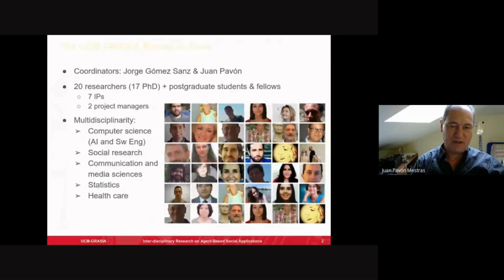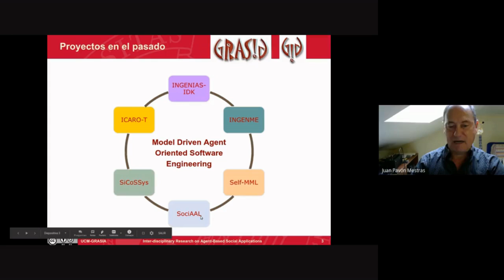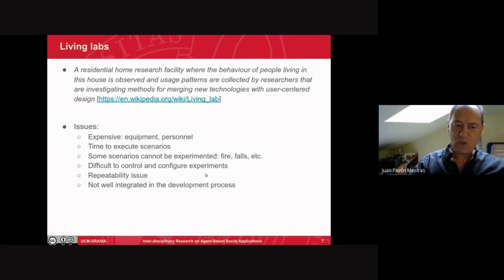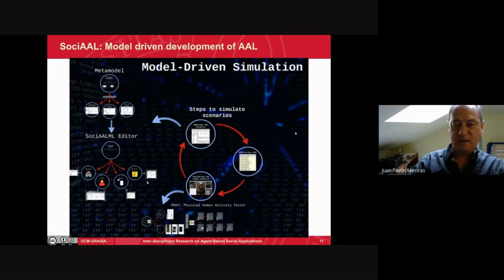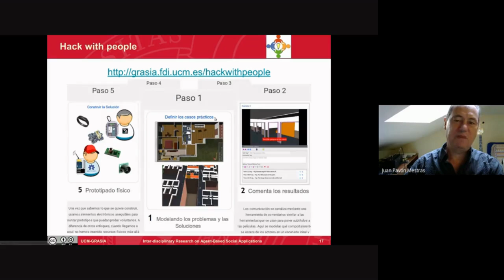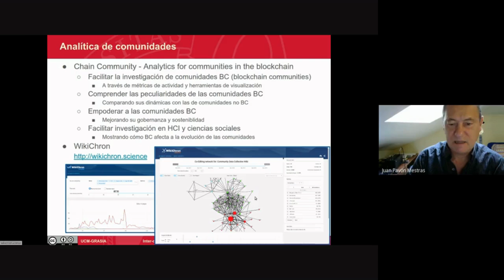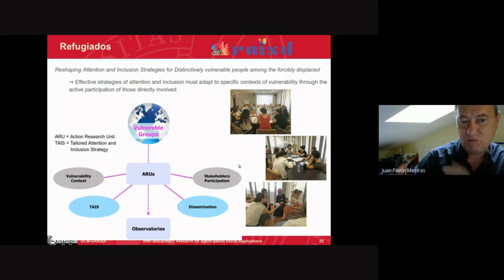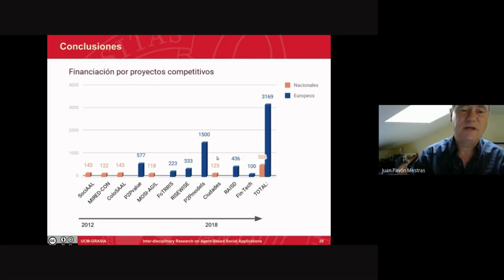Presentación del grupo UCM-GRASIA (Aplicaciones Sociales e Interdisciplinares basadas en Agentes).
GRASIA es un grupo de investigación multidisciplinar donde colabora personal de seis departamentos de la UCM: Ingeniería del Software e Inteligencia Artificial, Sociología IV, Comunicación Audiovisual y Publicidad II, Arquitectura y Tecnología de Computadores, Estadística e Investigación Operativa, y Enfermería. Desde sus inicios en 1999, GRASIA ha participado en proyectos europeos (Eurescom, FP5, FP6, FP7, H2020) siendo coordinador de 1 H2020 y 1 ERC Starting Grant. El grupo de investigación fue pionero en el desarrollo de métodos y herramientas para la construcción de sistemas multi-agente, que se han venido aplicando en muy diversas áreas: sistemas de control, sistemas móviles, ingeniería web, recuperación de información, smart grids, aeronáutica, instalaciones artísticas, etc. Actualmente busca promover la colaboración de equipos pluridisciplinares para trabajar de forma cooperativa y distribuida en temas de interés social, herramientas de ayuda a la inclusión y producción de bienes comunes.